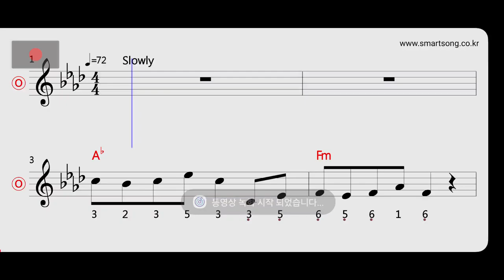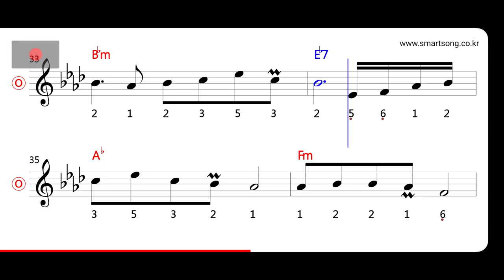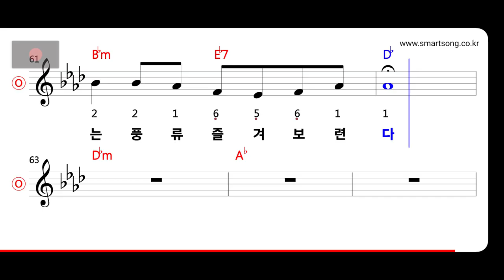정미애 - 세상 참 잘 돌아가네 MR